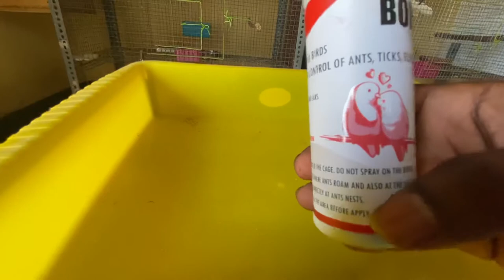Medicine for common disease 🦠 tamil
Use headphones
For any one need medicine pm
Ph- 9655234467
Only what’s app me
Location Madurai